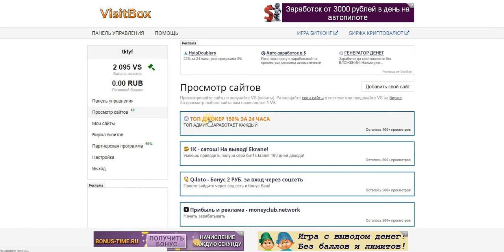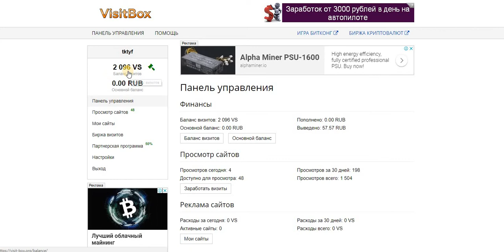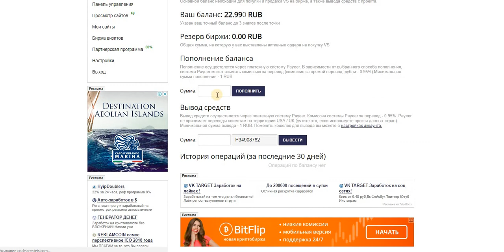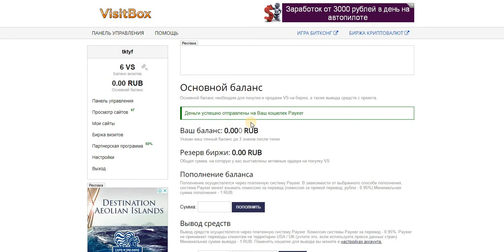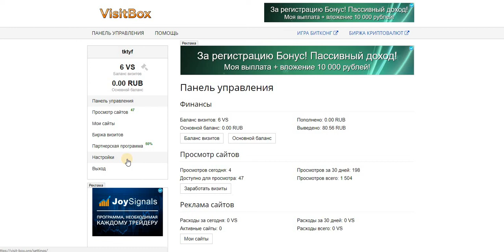Без вложений! VISITBOX Очередной Вывод! Вспоминаем! Выводим! Платит!